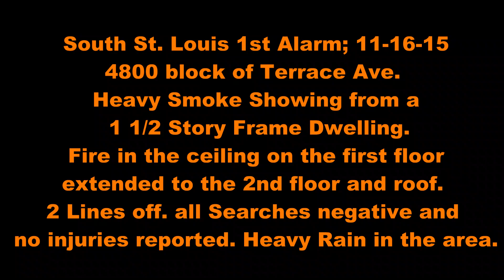South St. Louis 1st Alarm; 11-16-15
4800 block of Terrace Ave.
Heavy Smoke Showing from a
 1 1/2 Story Frame Dwelling.
 Fire in the ceiling on the first floor
extended to the 2nd floor and roof.
2 Lines off. all Searches negative and
no injuries reported. Heavy Rain in the area.